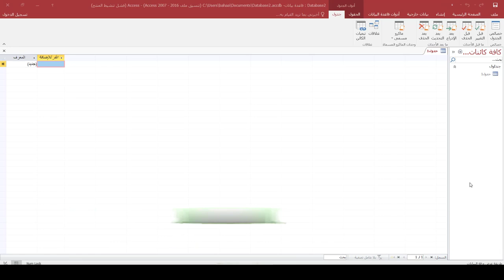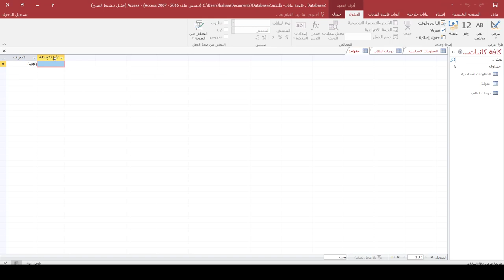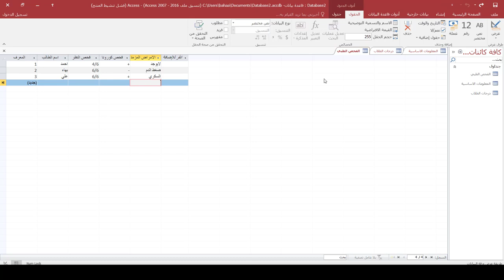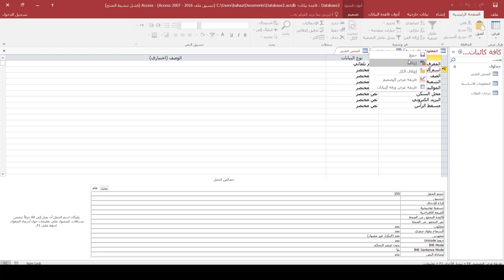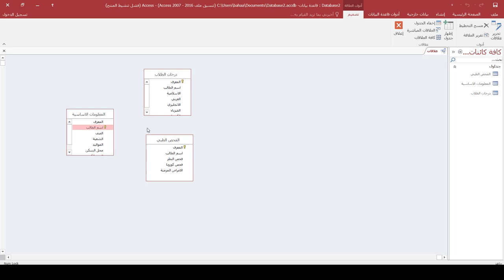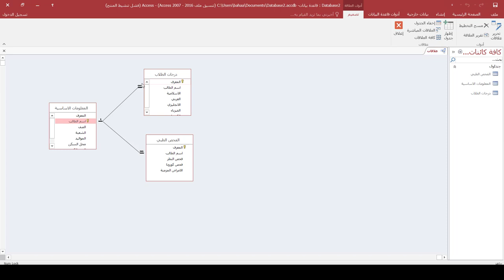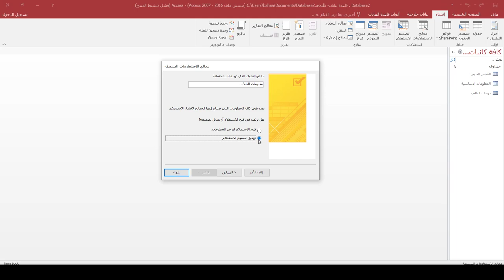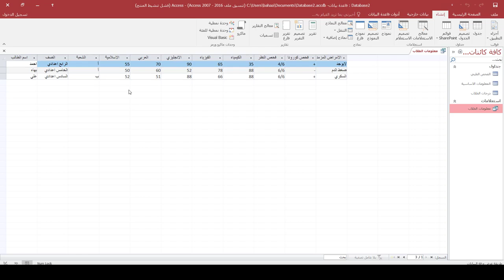دورة برنامج اكسس | المحاضرة 9 | تطبيق ادارة الطلاب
طريقة الانضمام لمنصة عالم بهاء الاحترافي التعليمية